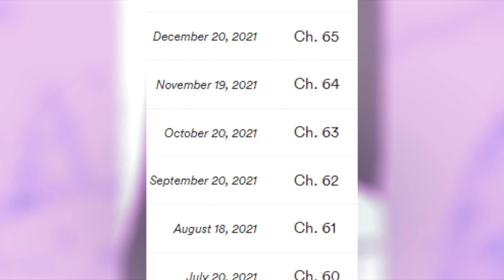Boruto Is Becoming GOD Level With THIS Power! Momoshiki SUPPRESSED Form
Video Title: Boruto Is Becoming GOD Level With THIS Power! Momoshiki SUPPRESSED Form

So Boruto is in control now..? Momoshiki still a part of the big dawgs club